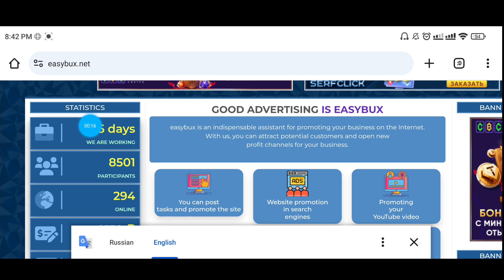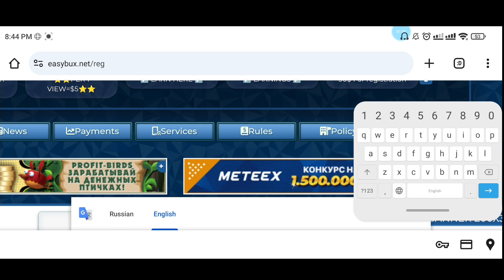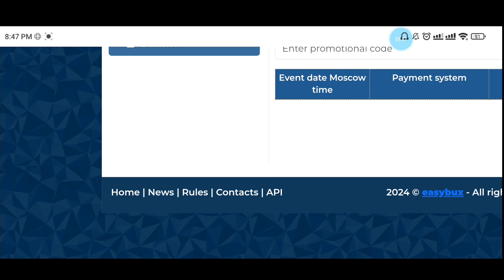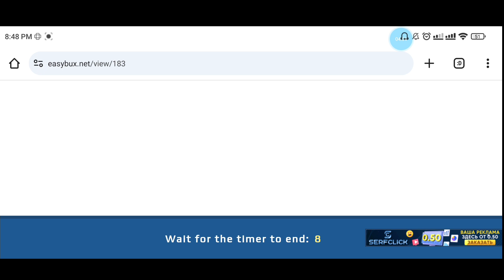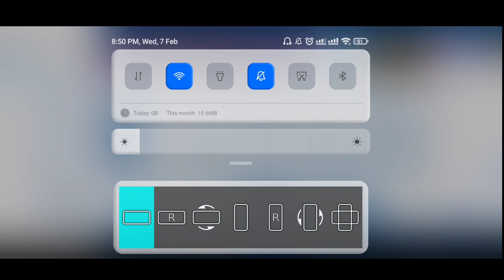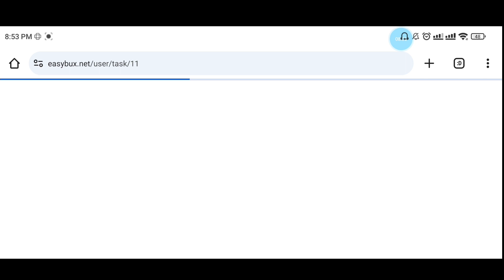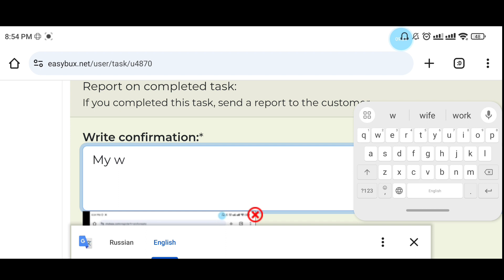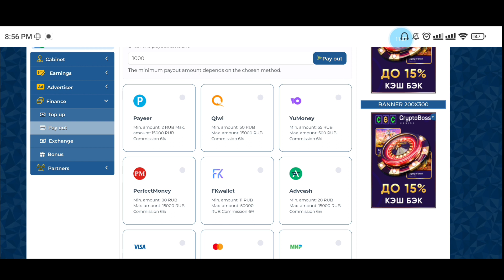minimum withdrawal 2.ruble payeer earning sites without investment online income payeer money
WhatsApp No...01320361963

👉 ডেলি পেমেন্ট ✅
👉 ছেলে মেয়ে উভয় ✅
👉 মোবাইল ফোন ✅
🌺যে কাজগুলো করতে পারবেন 😊😊😊
১/লাইক ফলো 🤑
২/টাইপিং 🤑
৩/ওয়েবসাইট ভিজিট 🤑
৪/ভিডিও দেখা 🤑
৫/ফেসবুক মার্কেটিং 🤑
৬/জেনারেশন ইনকাম 🤑
তাছাড়াও পাবেন..!! 😊

করুন...